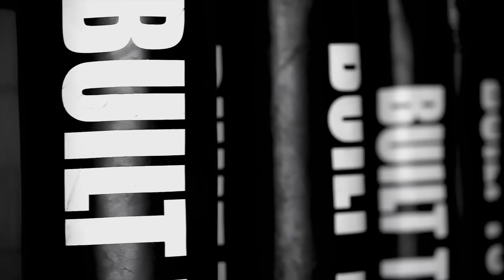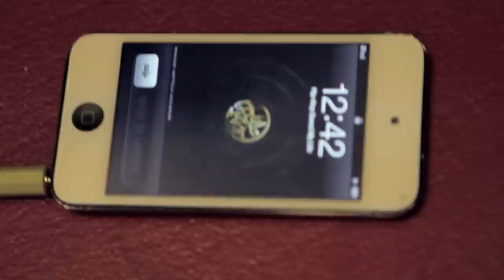The Fight Life: Undisputed- Episode 1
All of the talk has reached a boiling point as 155 lb Champion Shane "Biggs" Johnson and 165 lb Champion Lenon "Zulu" Ford prepare for a winner takes all war at Tuff N Uff's Mayhem In Mesquite 2!